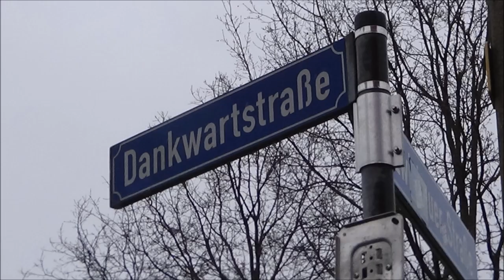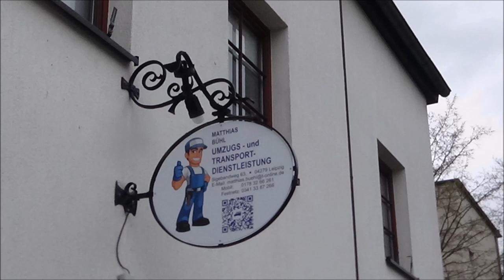Dankwartstraße, Lößnig - Leipzig-Süd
Dankwartstraße
Anliegerstraße in der sogenannten Gudrunsiedlung in Lößnig

Diese liegt zwischen Lößnig und Connewitz, wurde in den 1930er Jahren angelegt und hauptsächlich mit Doppelhäusern bebaut. Es waren 10 Straßen geplant, die alle die Namen von Figuren aus dem Gudrunlied tragen, 5 weibliche (Gerlinde, Gudrun, Hildburg, Hilde und Ortrun) und männliche (Hartmut, Herwig, Hettel, Siegeband und Wate), wobei der Hartmutweg nicht mehr gebaut wurde. Aber es finden sich noch andere Namen hier wie Brunhild, Etzel, Giselher, Kriemhild, Siegfried und Dankwart, wobei nun die letztere heute unser Ziel ist.

Die Dankwartstraße verläuft von der Zwickauer Straße bis links zur Dürrstraße und rechts zum Sigebandweg und mündet in die Liechtensteinstraße.

Verlauf:
rechts: Gudrunstr. + Ortrunstr.
links KGV + Giselherstr. + Kriemhildstr.

Dankwartstraße 1 - private Adresse (Matthias Bühl, Umzugs- und Transport-Dienstleistung)
Nr. 2 - Fahrschule Falke
ehemals Nr. 3  (war ein Getränkehandel) wird zur Nr. 9 = Service Wohnen Am Silbersee / soll bis Frühjahr 2025 bezugsfertig sein